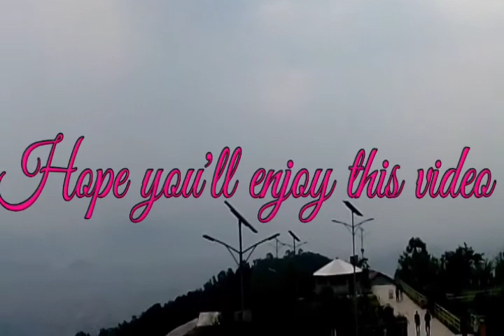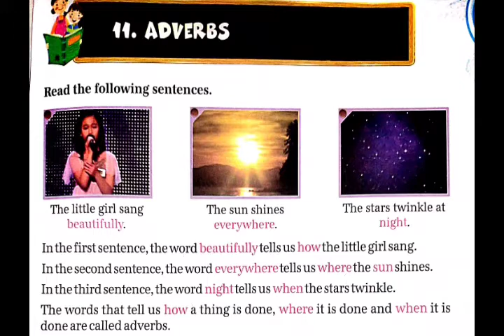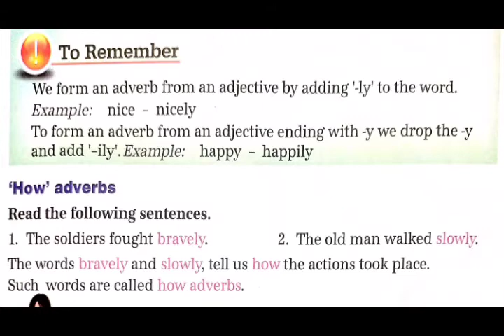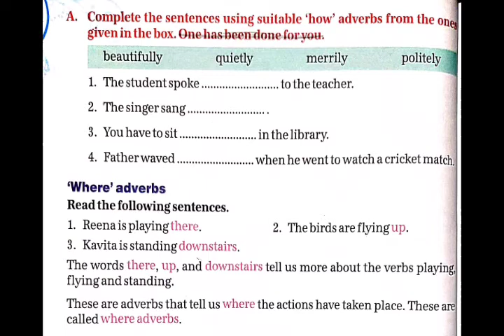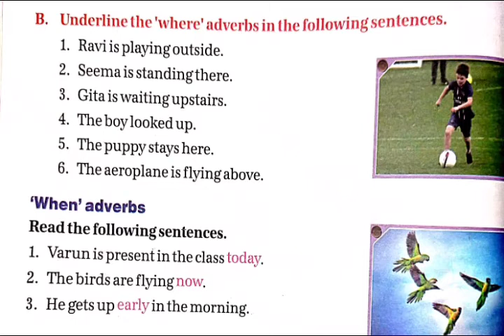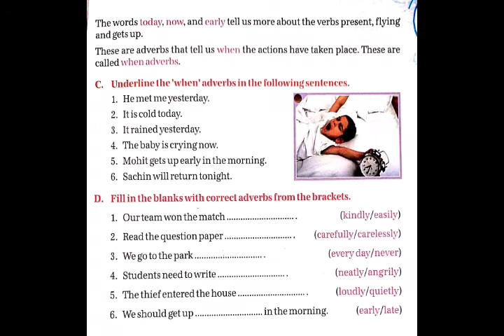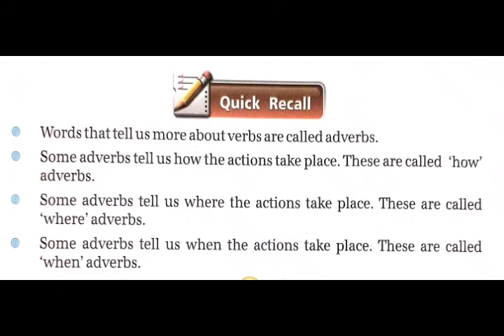ADVERBS || ENGLISH GRAMMAR || CLASS 3 || CHAPTER 11